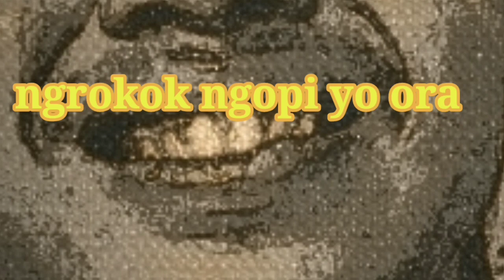Cara membuat tali goci layang layang||sawngan|pegon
Di vidio ini adalah cara membuat tali g oci layang layang dari tali rapia
Ok tonton vidio senjata